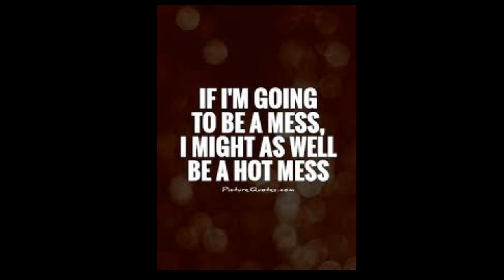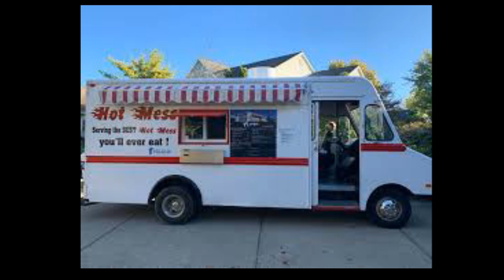Kandi Burruss FromThe RHOA|The Streets AreSaying BRAVO Is Replacing You With Jeannie Mai FromTheReal